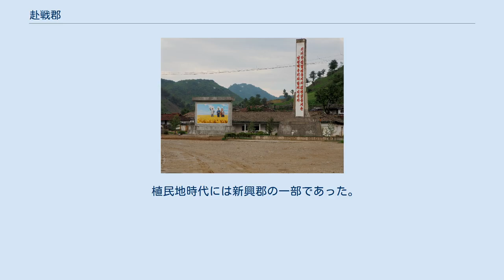赴戦郡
赴戦郡（プジョンぐん）は朝鮮民主主義人民共和国咸鏡南道に属する内陸部の郡。
 咸鏡南道中北部に位置する。
蓋馬高原の一部をなす赴戦高原にあり、鴨緑江の支流・赴戦江が北に向かって流れている。
1926年に着工・1930年に完成した赴戦江ダムはこれを堰き止めた発電用ダムで、落差の大きい日本海側に水を落とすことにより約20万キロワットの大発電量を誇った。
このダムで生み出された電気は日本海側興南における朝鮮窒素肥料（日窒コンツェルン）の化学工場に充てられた。
 高緯度の内陸高原地帯であるため、朝鮮有数の酷寒の地としても知られる。
年平均気温は2.5度。
1月の平均気温は-17度に達し、8月の平均気温は18度までしか上がらない。
このことからかつては避暑地としても知られたといい、植民地期には赴戦高原が「朝鮮八景」の一つにも数えられた。
 南に咸鏡南道新興郡、西南に同長津郡、東側には両江道に属する金亨権郡・豊西郡が隣接する。
赴戦江は北隣の金正淑郡に流下する。
また、西北は慈江道狼林郡である。
 1邑・2労働者区・14里を管轄する。
 植民地時代には新興郡の一部であった。
 この節の出典 ^ 上掲「以北五道委員会」の、旧「新興郡」北部高原地帯の叙述による。
 ^ 함경남도 부전군 역사